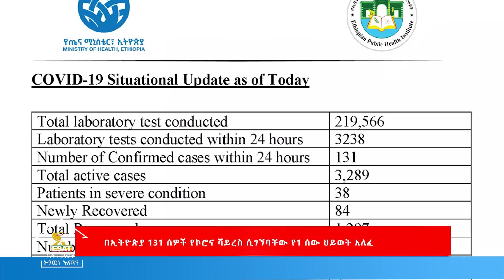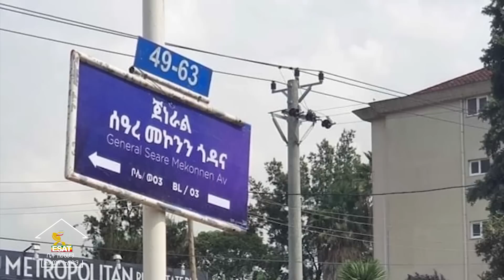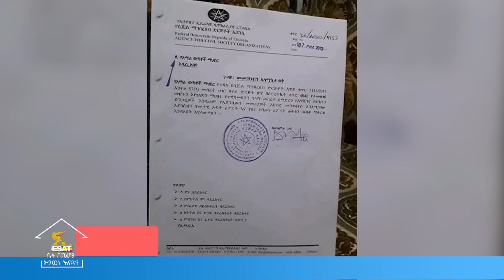Ethiopia - ESAT Amharic News June 22, 2020